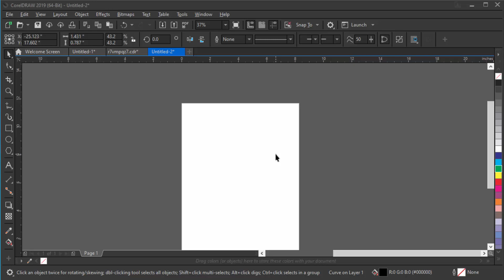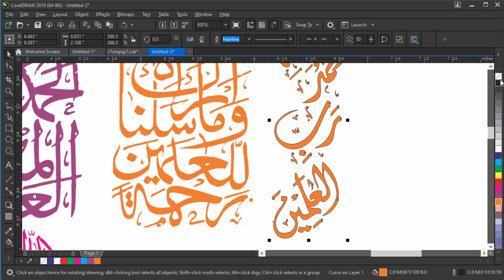Calligraphy for Beginners | Arabic Calligraphy | Free Download in Cdr Format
password video main

In this i am given a file of arabic calligraphy for beginner free download and use in your project.
cdr files
cdr files free download
cdr files free